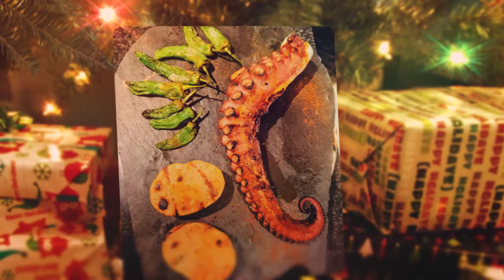AQUEST NADAL SERÀ UN NADAL DIFERENT NO HA D'IMPEDIR ANAR AL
AQUEST NADAL, SERÀ UN NADAL DIFERENT AIXÒ NO HA D'IMPEDIR ANAR AL RESTAURANT BORDA XIXERELLA ANDORRA. Bordes típiques Andorranes
La tradició i la gastronomia s’uneixen per oferir-vos un servei de qualitat i una exquisida cuina de muntanya. Visiteu les bordes d’Andorra, i en especial la Borda Xixerella i tasteu els plats més típics i tradicionals de la gastronomia Andorrana. Restaurant de cuina Andorrana, Mediterrània, Internacional i Espanyola. T.+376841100 ERTS (LA MASSANA) ANDORRA